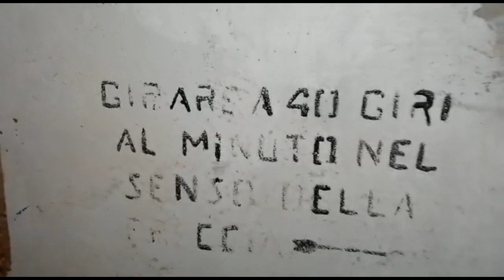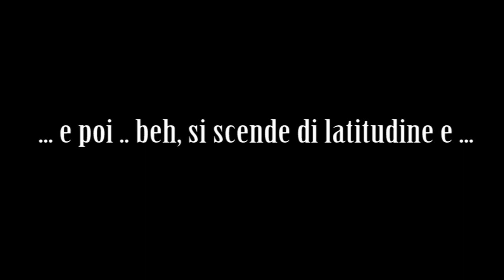Nel BUNKER del Tagliamento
Le opere del "Vallo Alpino" sono fortificazioni o postazioni strategiche edificate durante il ventennio fascista su tutto l'arco alpino, da Ovest a Est. Una delle più curiose è senz'altro un finto scoglio di fiume in Friuli, sarà questa la nostra meta della gita fuoristrada di questo weekend!